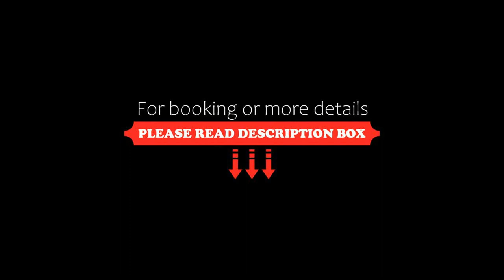Copthorne Hotel & Resort Bay Of Islands, Paihia, New Zealand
About Property:
You're eligible for a Genius discount at Copthorne Hotel & Resort Bay Of Islands! To save at this property, all you have to do is sign in or register.
This property is 1 minute walk from the beach. The 4-star Copthorne Hotel & Resort Bay of Islands offers an amazing location next to the historic Waitangi Treaty Grounds, a 20-minute drive from Keri Keri Airport. Guest enjoy free WiFi throughout.
Copt...
Property Type: Hotel
Address: 1 Tau Henare Drive, Waitangi, 0293 Paihia, New Zealand
Searching For
1. Copthorne Hotel & Resort Bay Of Islands - Paihia - New Zealand
2. Copthorne Hotel & Resort Bay Of Islands - Paihia - New Zealand Address
3. Copthorne Hotel & Resort Bay Of Islands - Paihia - New Zealand Rooms
4. Copthorne Hotel & Resort Bay Of Islands - Paihia - New Zealand Amenities
5. Copthorne Hotel & Resort Bay Of Islands - Paihia - New Zealand Offers and Deals
Audio Credit:
Track Title: Blank Slate
Artist: VYEN